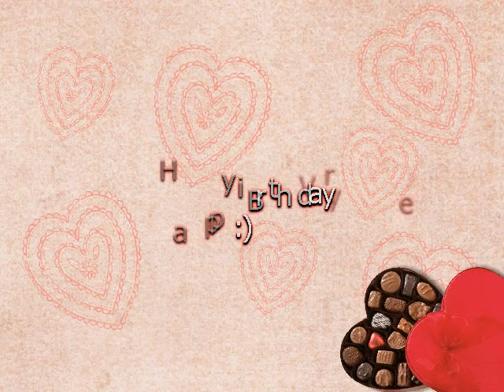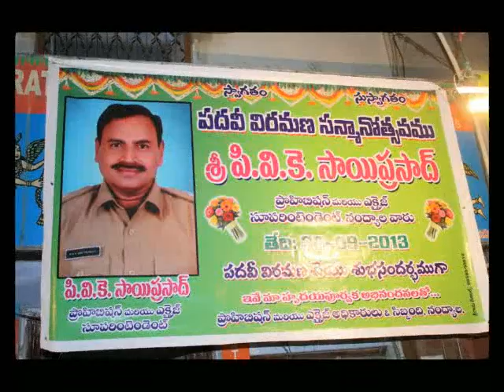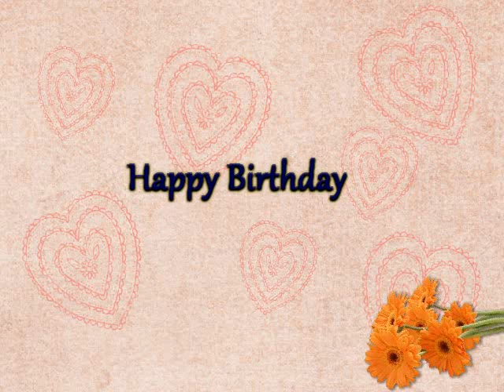Daddy Birthday SlideShow